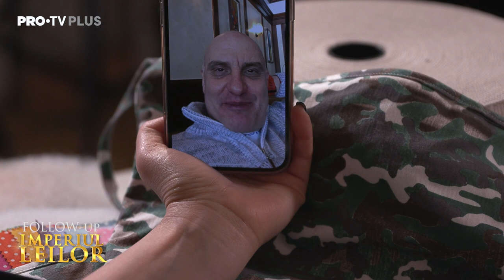Alexandra Lipai, concurenta pe care ”s-au bătut leii”, a ales echipa cu care să se asocieze